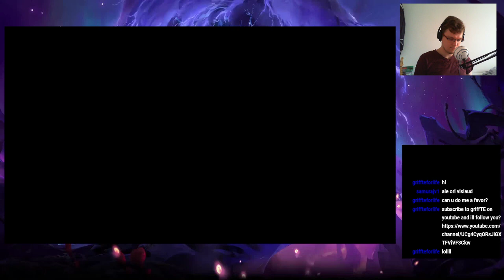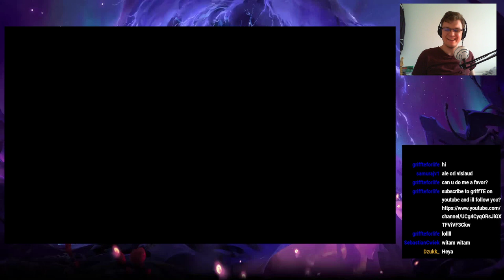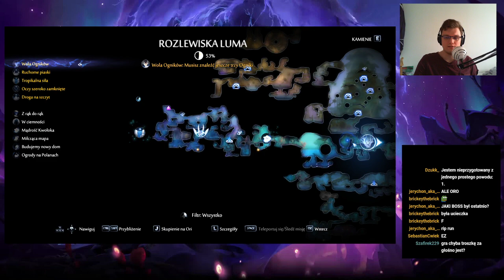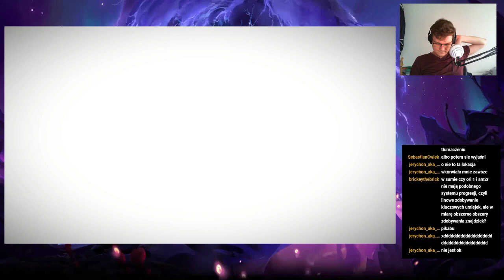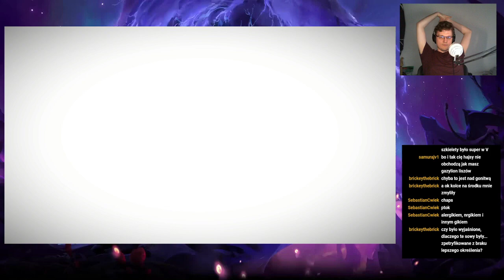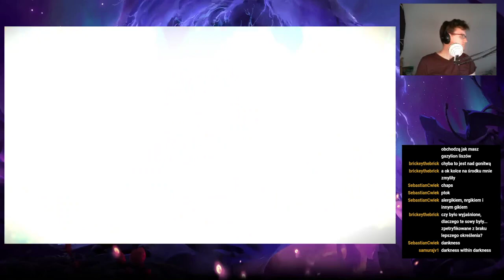SVTV archiwum: Streamujmy w Ori and the Will of the Wisps—4—14.07.2021